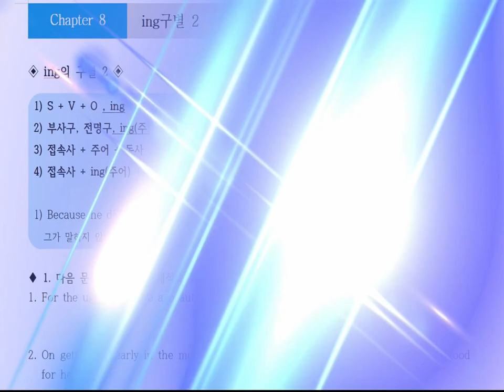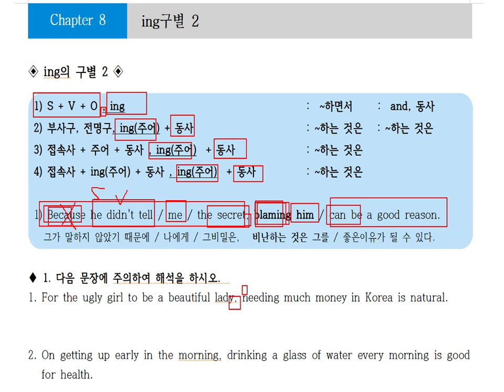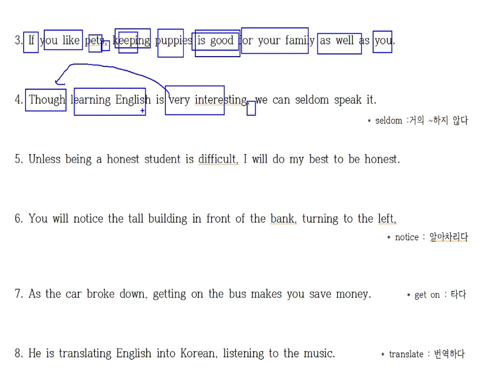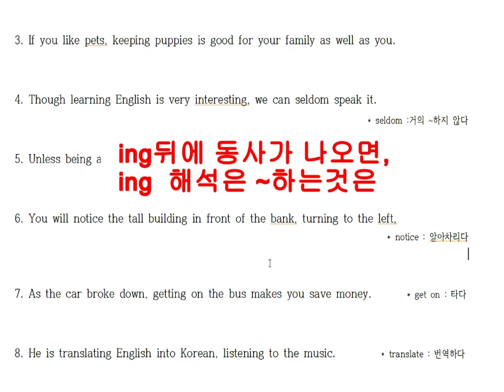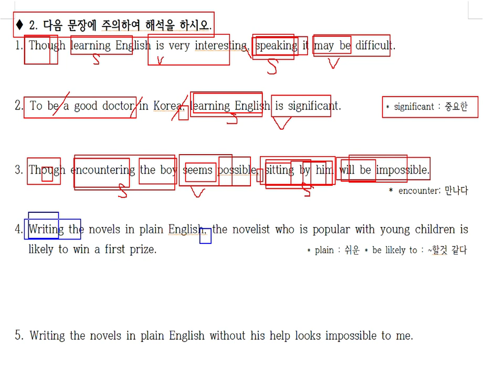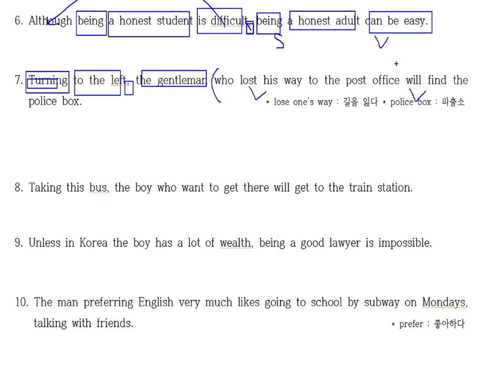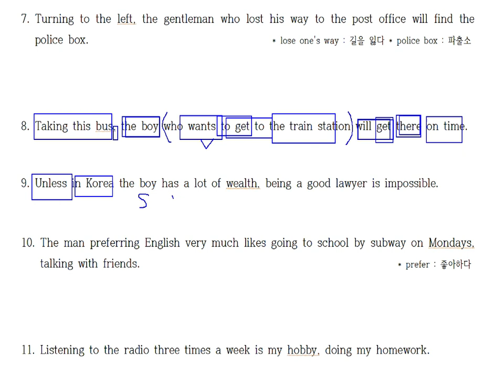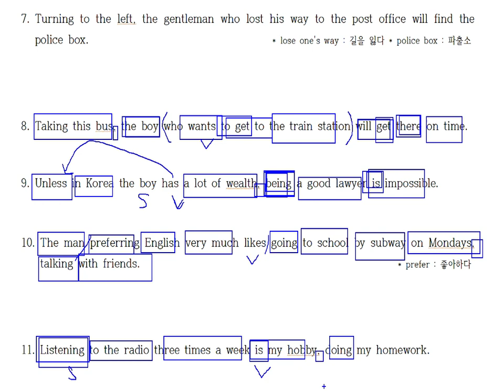26-8. 동명사분사분사구문한방에정리 .여러가지ing를 한꺼번에정리하겠습니다.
20년 동안 영어학원에서 검증된 영어해석 방법입니다.
100% 장담합니다.